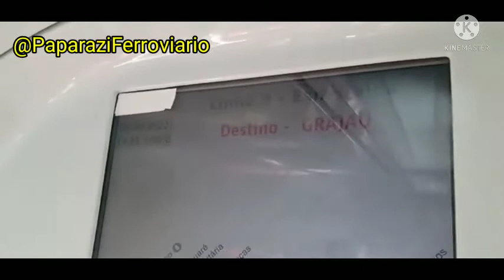Viagem no Série C Via Mobiladade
Créditos ao Paparazi Ferroviario, e o Vídeo Foi Autorizado Pelo Paparazi Ferroviario

Vídeo Original

Link do Canal Paparazi Ferroviario